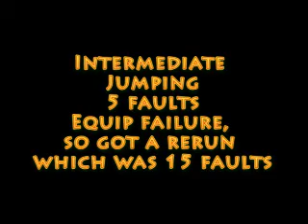Ghetti Grand Prix 09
ADAA's Grand Prix - 4 days of agility. Spaghetti went really well and
coped with the environment better than I could have hoped. He won 3rd
place in the Starters Challenge.